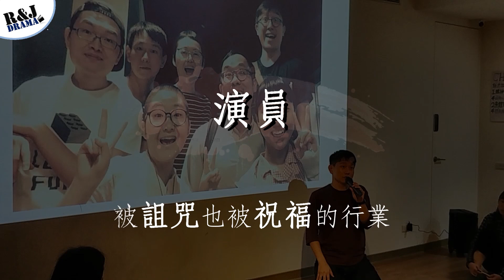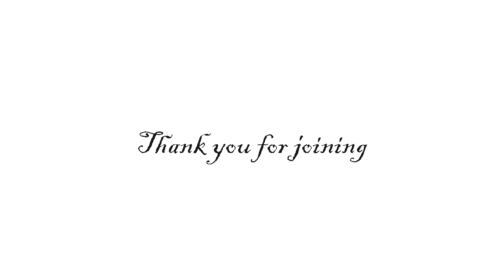《鏡頭表演的藝術》陳家逵 -藝術家系列課程 02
R&J表演藝術坊邀請到演員 陳家逵老師，分享他在演員生涯中的心路歷程：

「成為演員 ── 是一種詛咒、也是一種祝福。」

演員，並不是呈現給別人看他是什麼樣子，而且去理解為什麼人，會變成這個樣子。在社會常被人謾罵的那些「壞人」，有人可曾想過他們經歷過、他們在找尋些什麼？是什麼原因讓他們做出那些「壞事」

演員不能一開始就定義角色，而是要試著經歷角色所經歷的，感受角色所感受的。

演員，用他人的眼光看世界。